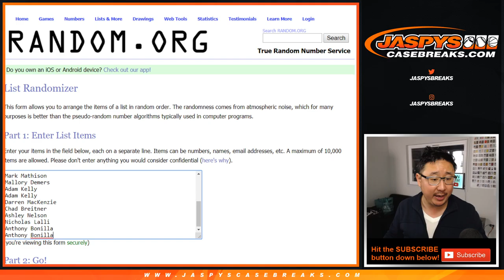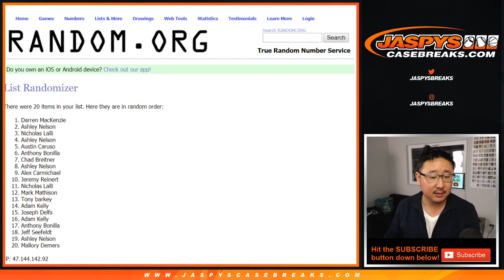EARLY BIRD || Th, 12.05.19 || 5Box (Retail) RT #3 || 2019-20 Panini PRIZM Basketball (NBA)